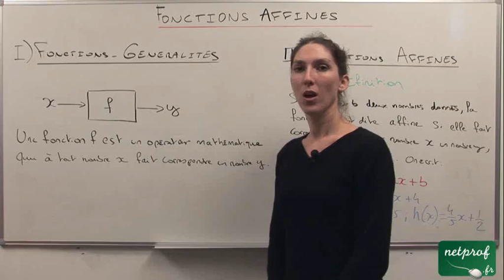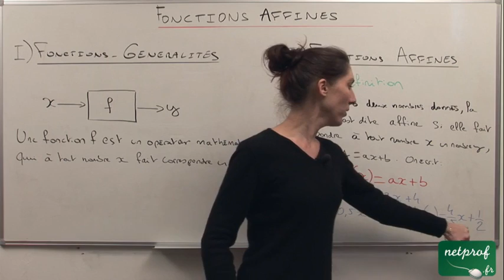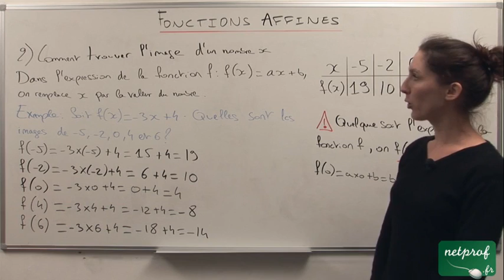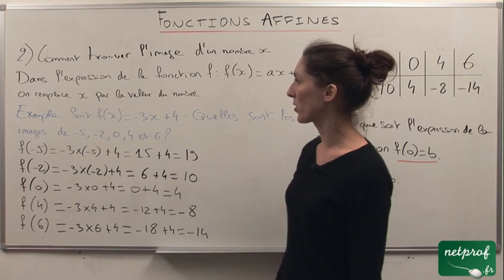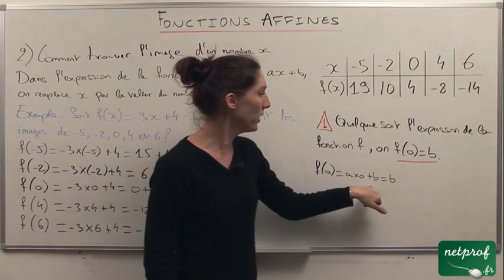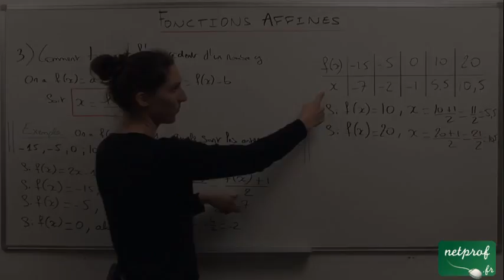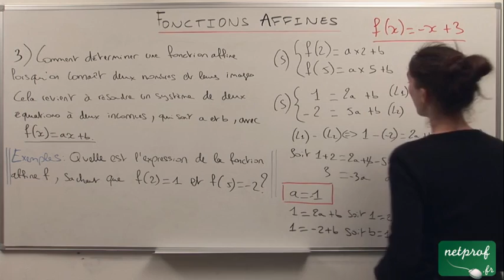Fonctions affines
Prof : Emilie